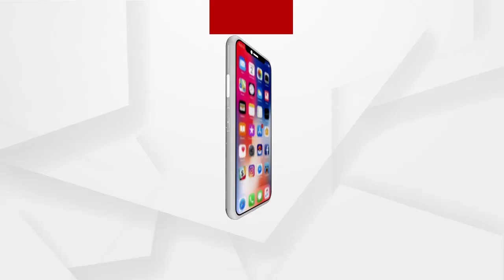ହାଇଦର ପ୍ରେମରେ ପଡ଼ିଛନ୍ତି ତିନି ତିନି ଜଣ ଯୁବତୀ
ପୋଲିସକୁ ଫେରାର ହାଇଦରର ସୁରାକ୍ ଦେଇଥିଲା ତା ନିଜ ପ୍ରେମ କାହାଣୀ । ଫେରାର ପରେ ବି ହାଇଦର ଭିନ୍ନ ଭିନ୍ନ ମୋବାଇଲ ନମ୍ବରରୁ ନିଜ ପ୍ରେମିକାଙ୍କ ସହ ଲଗାତାର ସଂସ୍ପର୍ଶରେ ରହୁଥିଲା.